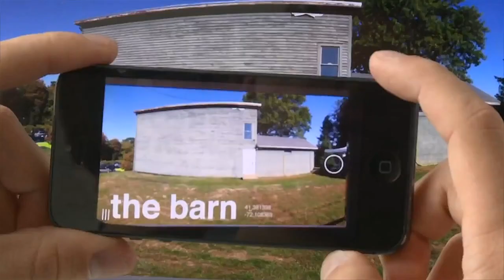CONNECTICUT COLLEGE: Pursue Your Dreams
Connecticut College has long been dedicated to providing access to our one-of-a-kind education so that more students have the opportunity to pursue their dreams.